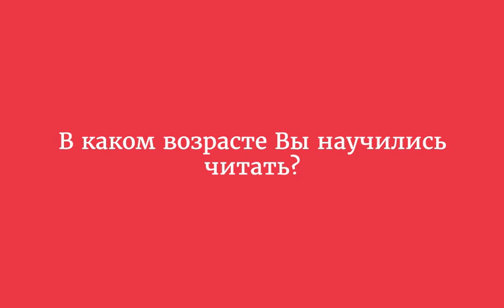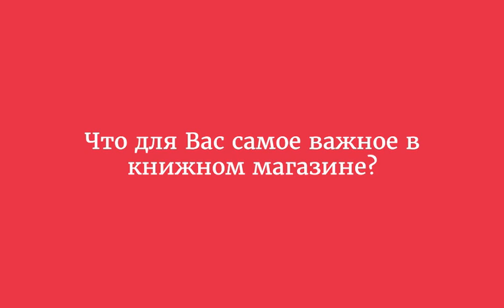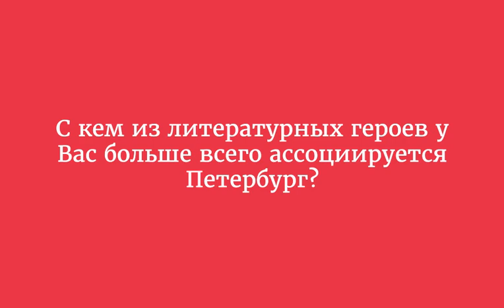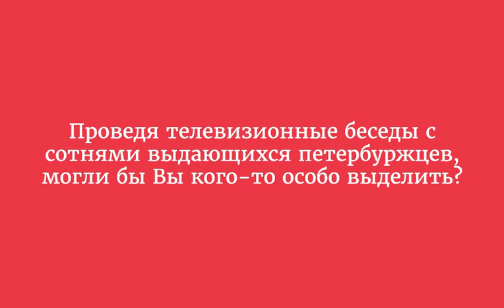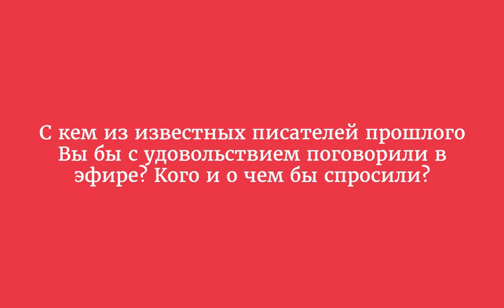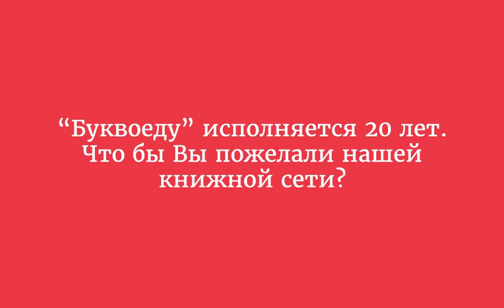Знаковые Беседы с Александром Маличем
Александр Малич – телеведущий, продюсер, генеральный продюсер новой сцены Александринского театра
«Петербургский успех любит скромность»